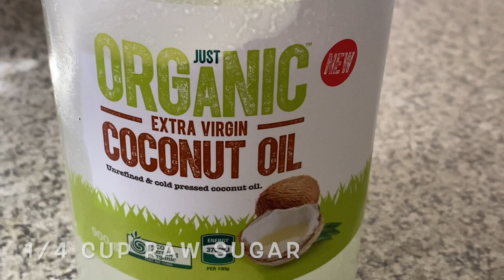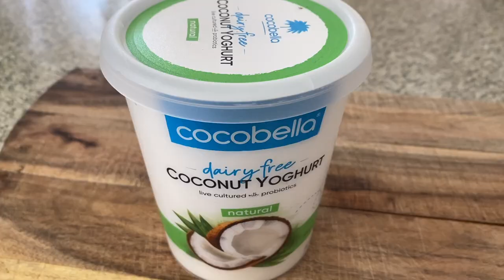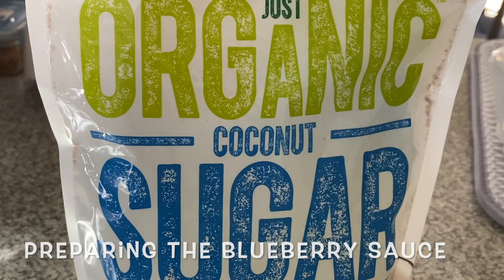Coconut Yogurt Blueberry Cheesecake | Cheesecake NO Cream Cheese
Coconut yogurt blueberry cheesecake, cheesecake no cream cheese. Cheesecake is a popular dessert, one flavour of cheesecake is blueberry cheesecake. However, some people are health conscious and don't want cream cheese or gelatine in their cheesecake. Luckily, I found a recipe that doesn't use either of these two ingredients. I made my own coconut yogurt blueberry cheesecake. It's more healthy, with no butter and I used some coconut sugar along with a raw sugar. I hope you enjoy this video and like my recipe and please don't hesitate  to follow my recipe, as it is so delicious and more healthy!